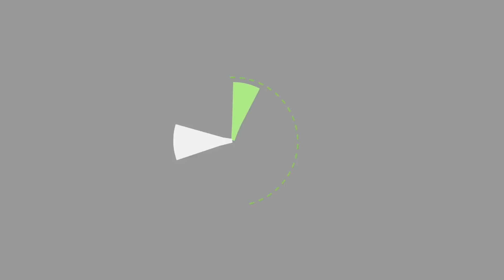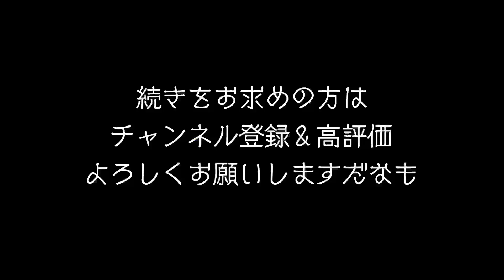【まだ可能性あるぞ!!!】ニンダイがE3ウィークに開催しなかった理由と6月中に新情報が発表される根拠を解説!!! 公式の情報まとめ・考察 【スプラトゥーン3】【Splatoon3】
ニンテンドー大人気タイトル「スプラトゥーン」シリーズ最新作「Splatoon3」の発売日が発表され、続々と新情報も公開されています。

今回はニンダイが来なかった寂しさを紛らわすために動画を作りました。笑

株主総会の関係上、今月中に来るはずなのですが…何も告知がないと不安ですよね。
ニンテンドーダイレクトのアナウンスが来ることを信じて、みんなで待ちましょう！！！

● 発売日 : 2022年9月9日（金）